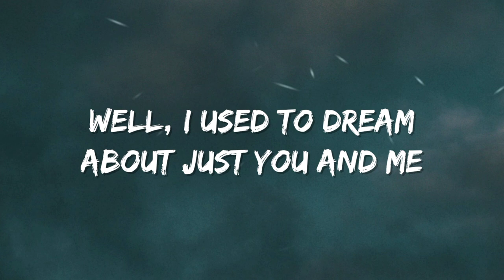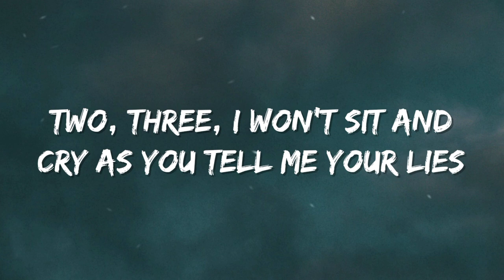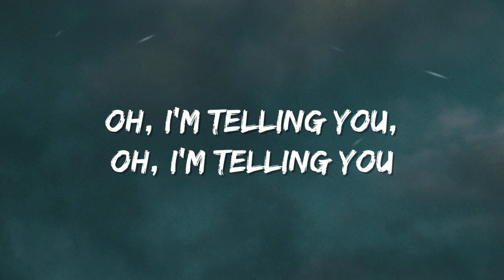Olivia Rox - Been This Way B4 (Lyrics)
🎤Lyrics: Olivia Rox - Been This Way B4

[Verse 1]
Well I sit and cry as you tell me your lies
As you tell me what I did wrong
Well I don't know why, maybe 'cause you're just a guy
Please tell me where we went wrong

[Chorus]
It's never been this way before
Or has it been this way before?
I think it's been this way before

[Verse 2]
Well, I used to dream about just you and me
And now that dream is a nightmare
On our first date, everything was so great
But now you’ve got me singing this song

[Bridge]
I'll tell you what you did wrong,what?
Here's three reasons why I wrote this song
One, you're in another world
Two, you forget that I'm your girl
Three, you treat me like one of your toys
Well that's okay, there's plenty other boys
Two, three, I won't sit and cry as you tell me your lies
'Cause I know I've done nothing wrong
Wel,l I've had enough of all this drama stuff
So I'm saving my heart for another boy

[Chorus]
It's been this way before
That's why I'm walking out the door

[Outro]
Oh, I’m telling you, oh, I’m telling you
Been this way before
Badiah, ah, woah
And it won't be anymore